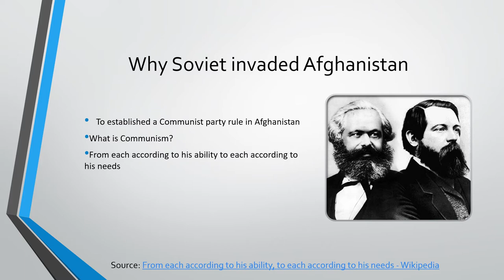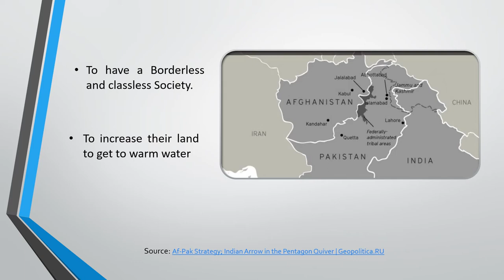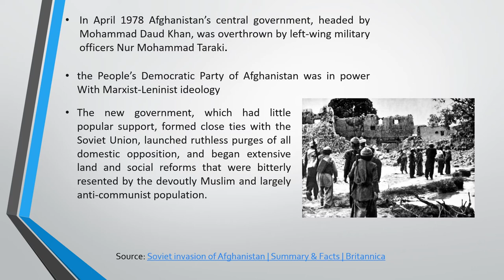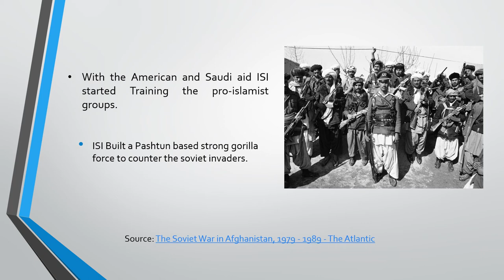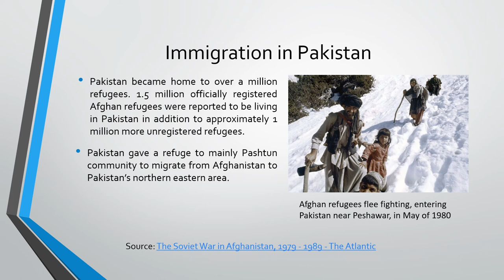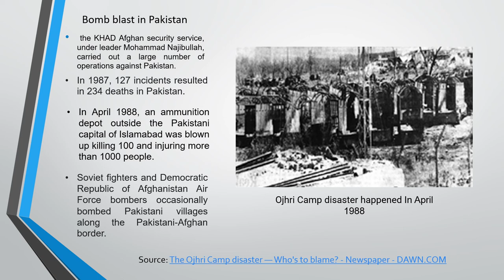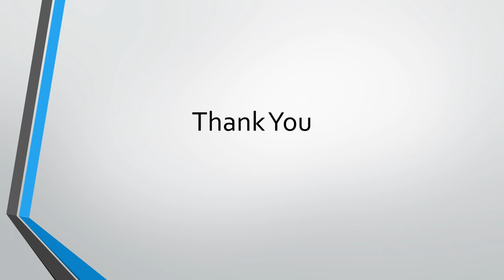Role and Impact of Pakistan in Soviet Afghan War| Soviet-Afghan War 1978 ( Afghan Jihad)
Registration no = SP21 BCS 026

In the brutal nine-year conflict, an estimated one million civilians were killed, as well as 90,000 Mujahideen fighters and 18,000 Afghan troops. The country was left in ruins. Several million Afghans had either fled to Pakistan for refuge or had become internal refugees.